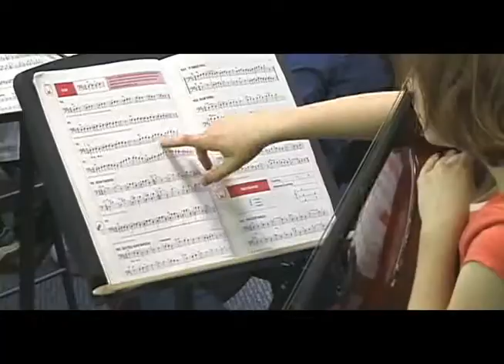东湖 Helicopter Reel - aerial 5 Rules of Cinematography Tutorials 孔 少壮不努力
FESTIVAL CIRCUIT (Part 1)... ("Huh? What is this 'alleged' Circuit?")
(For all Tips... Go To "FB" ... Click "LIKES" & "SHARE"
FESTIVAL CIRCUIT. FESTIVAL ROUTE. How many times have you heard, "You've got to go to the Festival Circuit", "You must go to the Festival Route". Circuit, Route, Cycle, Organization...what the heck are they talking about? What the heck is this Circuit? What the heck is this Route?

Circuit. Route. Circuit. Route. ?

Every 2-4 year, $50K-$200K, theory laden film program has the instructors and the guest lecturers tell you, you-the first-timer, how important it is, marketing-wise, to get exposure and visibility for your movie by attending the Festival Circuit (aka: Festival Route).

Now, here's my "Cut-To-The-Chase" $395 Filmmaking How-To, No-Bull Info. "THERE AIN'T NO FRICKIN' ROUTE or CIRCUIT".

Once again: Let's assume this lecturer, or professor, at UCLA/USC/NYU states "It's very important to attend the Festival Circuit with your feature film." "It's total hodge-podge."

I agree. But that's not teaching...that's preaching. For now I'll ask that lecturer or professor, that's costing $50K-$200K, "NAME ME THE FESTIVAL CRCUIT".

Go ahead, give me the name of this alleged "Circuit" or "Route". The way they teach/preach they make it sound that it is just some organization you join, give them access to your print and they (whoever, they are) spiral it around to 10-15 cities-nations.

BOTTOM LINE #3: Now, to either (1) Sell Your Film or (2) Be Discovered or (3) Get a Distributor you better get into one of the 3,000-4,000 Film Festivals/annum that Distributors actually send their buyers (aka: Acquisition Executives) to.

Always, remember you CANNOT (1) Sell your Film or (2) Be Discovered or (3) Get a Distributor if you attend one of the 99.9% of the festivals where distributors (Miramax, Weinsteins, Sony Classics, Relativity, Participant Media, etc.) HAVE NOT SENT their Acquisition Execs.

Common sense. Tomorrow's post I will give you, of the 3,000-4,000 Film Festivals, the 15-20 that Acquisition Execs actually GO TO...and I'll give you the names of these Festivals by month (January, February, March, etc) thus, for the first-time ever...we will create a Festival Circuit or Festival Route for you.

Happy Filmmaking, The Filmbay Team,
Filmbay.com
*Produce *Finance *Write *Direct *Distribute *Profit